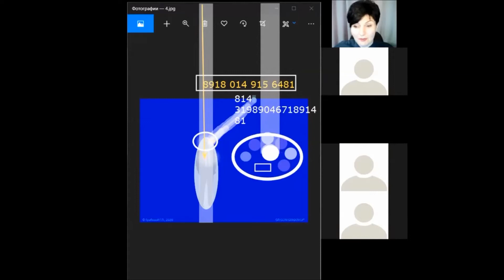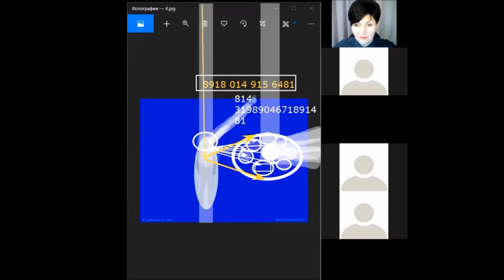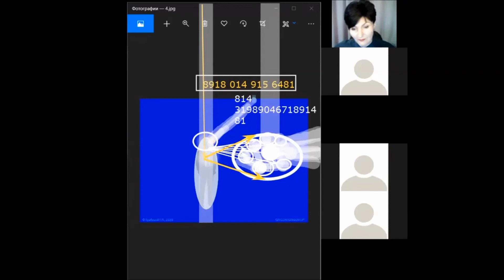ES 4_3 Generar efectividad en los negocios mediante formas geométricas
RU ES 4_3 Повышение эффективности бизнеса с помощью геометрических фигур
NUMEROS PARA NEGOCIOS EXITOSOS
Acceder a la Formación bajo el Programa estándar para la Enseñanza de Grigori Grabovoi
Consultas webinar opcionales sobre el Programa de Capacitación estándar para la enseñanza de Grigori Grabovoi en ruso con una traducción al español: Edith Papp